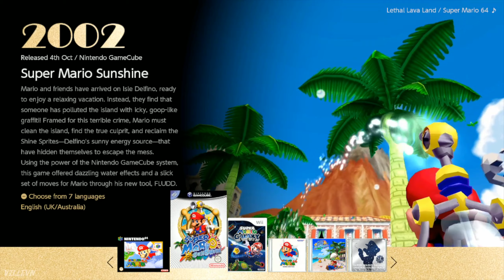Let's Play: SUPER MARIO 64 Switch - Part 1 - Peach's Castle & Wing Cap! (Super Mario 3D All Stars)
Time to let's play SUPER MARIO 64 on the Switch! The game is finally available as an HD port as a part of the Super Mario 3D All Stars collection.

In this episode 1, we enter Peach's Castle, check out the different courses available and then unlock the Wing Cap at 10 stars! The amount of stars collected at the end of the video: 11.

Let's Play SUPER MARIO 64 Switch part 1